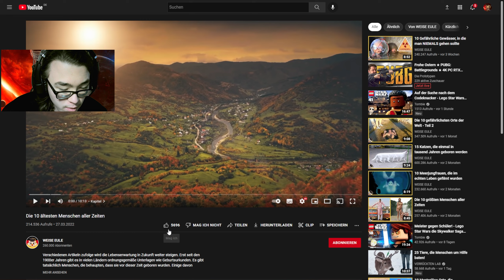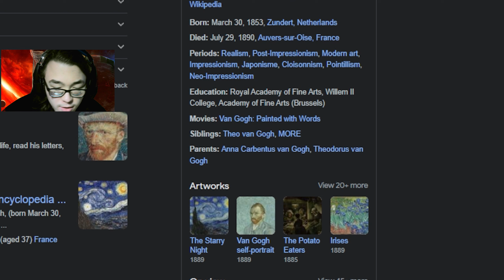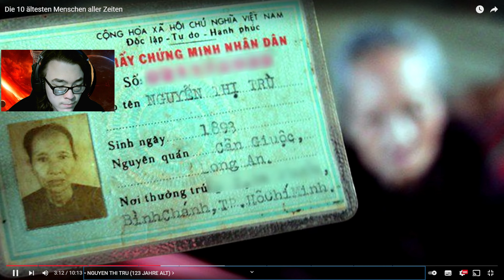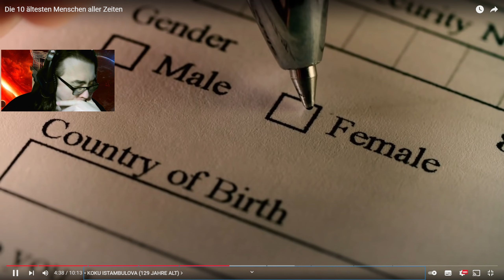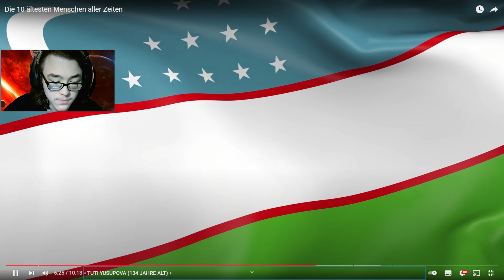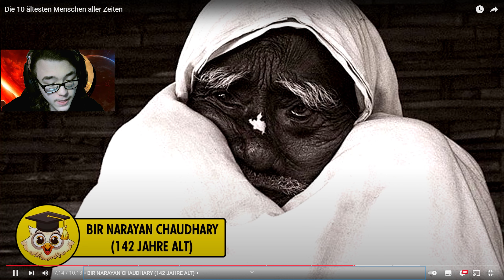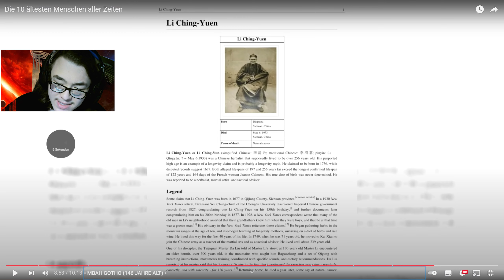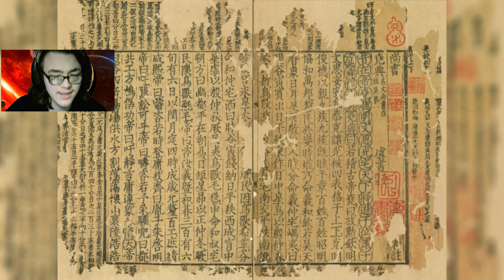Daydreamer reagiert auf: Die 10 ältesten Menschen der Welt | deutsch/german [ENG SUB]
Ich reagiere auf das Video "Die 10 ältesten Menschen der Welt" Hierbei handelt es sich um eine Reaktion auf das Video vom YouTube-Kanal der WEISEN EULE.